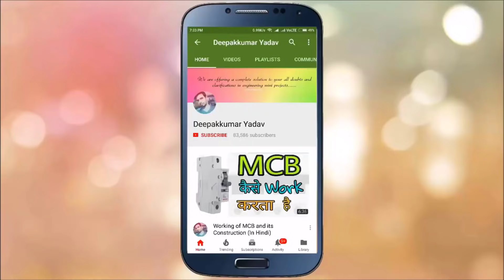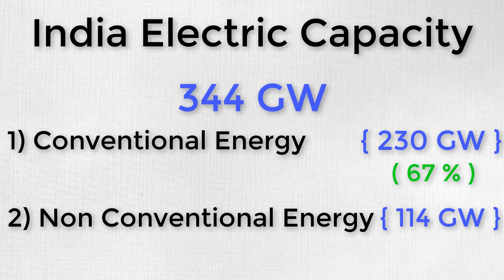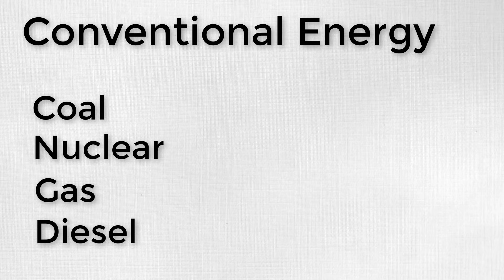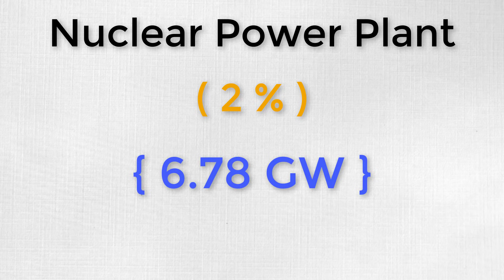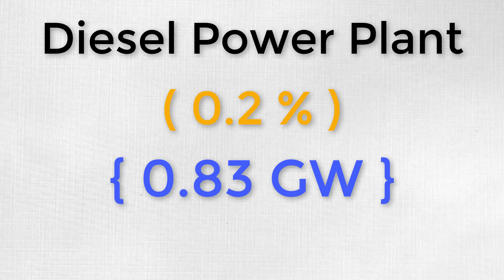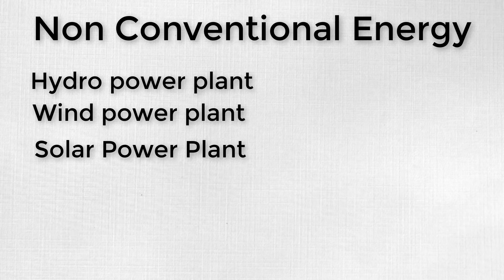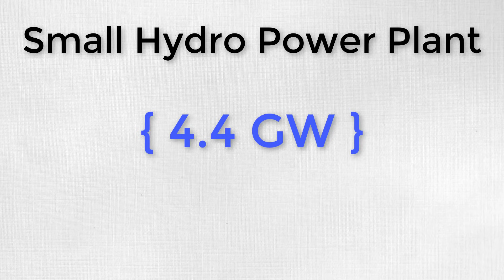कितना बिजली पैदा करता है भारत, How much India Generate Electricity Power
In this video I will show you How much India Generate Electricity Power.

In this video i also explain

In India what is the capacity of thermal power plant
in India what is the capacity of hydro power plant
in India how much Solar Power Plant generate electricity
in India what is the capacity of Wind power plant
in India what is the capacity of nuclear power plant
in India how much Gas power plant generate electricity
in India how much diesel power plant generate electricity
in India how much Biomass power plant generate electricity

Why Stone/ Ballast Use at Electrical Substation and Generating Station (in Hindi)

How To Check Starter, Tube light, Choke, CFL, Bulb, Soldering machine by using Series lamp Test

Why Earth Pin is Longer and Thicker in Three pin plug (In Hindi)